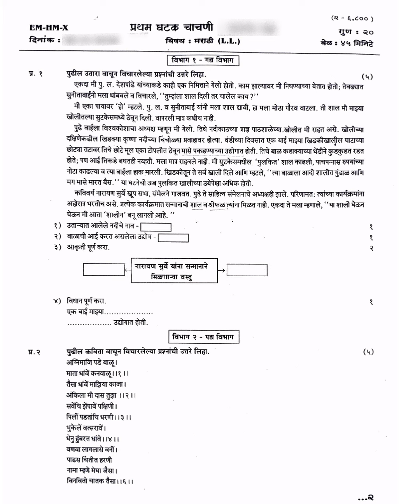Std 10th | 1st Unit Test | Marathi | Question Paper | 2024 | Solution Buddy